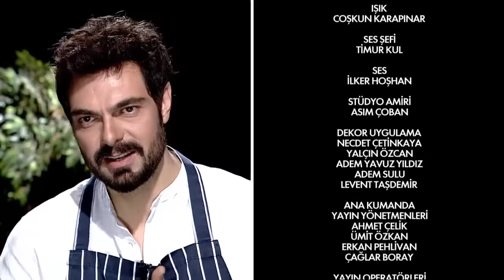Arda ile Omuz Omuza 168.Bölüm l Halil İbrahim Ceylan - FULL BÖLÜM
19 Kasım 2023 Pazar günü yayınlanan Arda ile Omuz Omuza'nın 168. Bölümünde Halil İbrahim Ceyhan konuk oldu ve Arda Türkmen'in direktifleriyle günün yemeğini yaptılar!

Arda Türkmen bu bölümde; Halil İbrahim Ceyhan’ı ağırladı… Halil İbrahim Ceyhan, Arda Türkmen ile birlikte mutfağa girerek "Bal Kabaklı Knocchi" yapmaya çalıştı.

Ünlü isimlerin, Arda Türkmen’in yardımıyla mutfak performanslarını sergilediği program Arda ile Omuz Omuza pazar günü saat 13.45’te Kanal D’de!